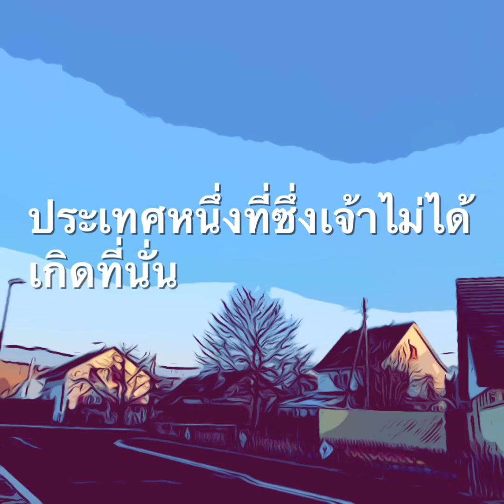การพิพากษาเหนือโคนิยาห์ เยเรมีย์ 22:24-27